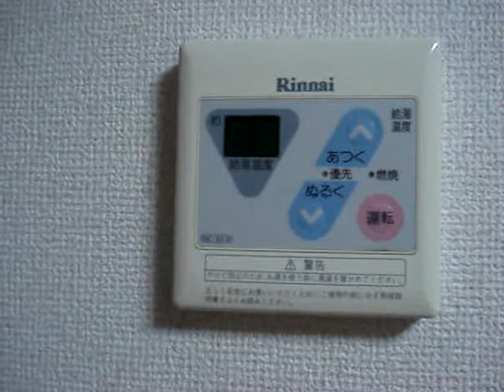栃木県小山市城北ウィークリーマンションの室内動画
栃木県小山市城北2-10-13
富士通、古河電工（産機システム）、ハーベストウォーク、東京鋼鐵近し！閑静な住宅街。駐車場完備で安心